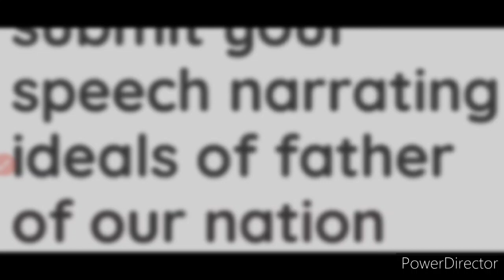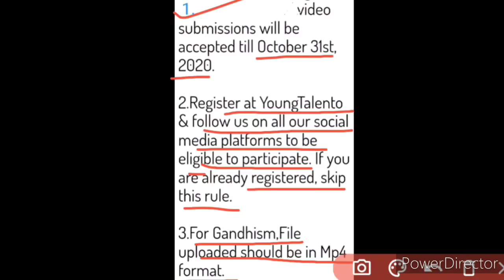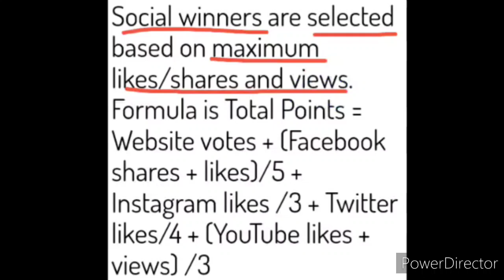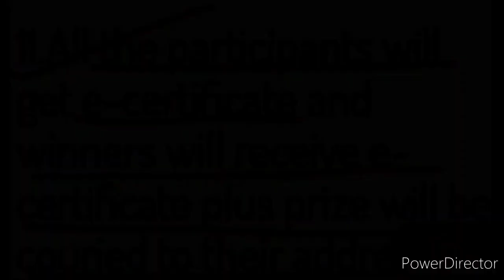Free Online Gandhism Oration/Speech Contest 2020 | Young Talento | Excellent Rewards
About- A free online Gandhism oration/speech contest 2020, in which you can get e-certificate + prize, so kindly watch this video fully and carefully from beginning to end..🙏🏻🌹❤️